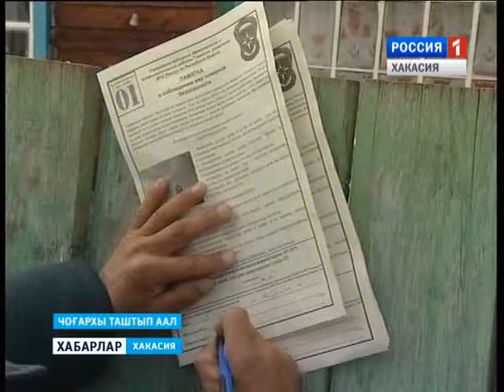Профилактика пожаров 30 10 2015